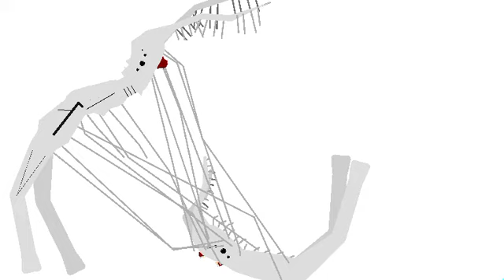Bird Watcher (My model)